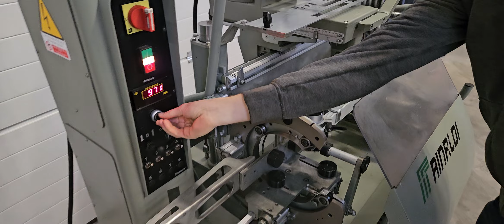Kopierfräse Rinaldi Copia 380 S